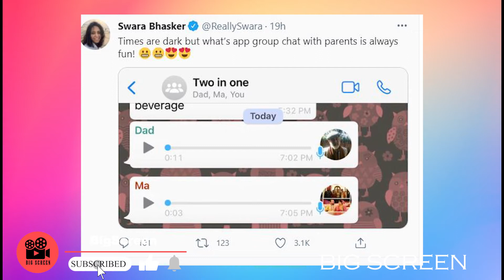Swara Bhasker के मम्मी पापा ने ग्रुप चैट में किया फ्लर्ट|Bollywood News